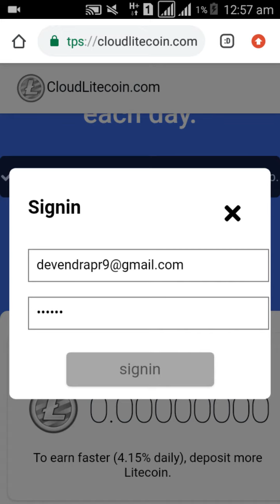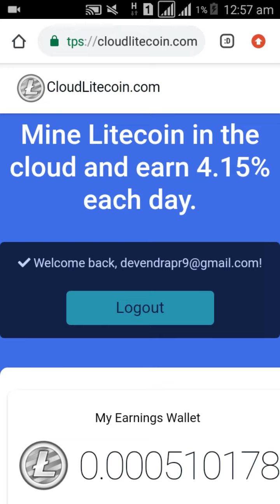CloudLitecoin Ltc Deposit Bonus Payment ?